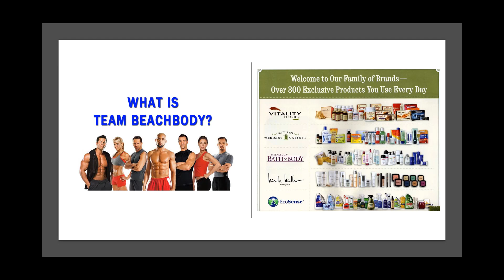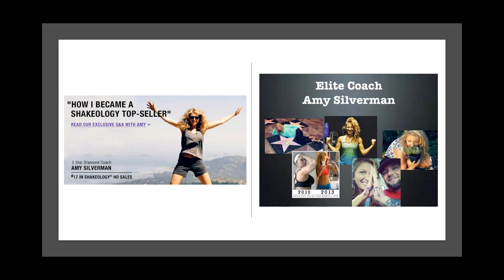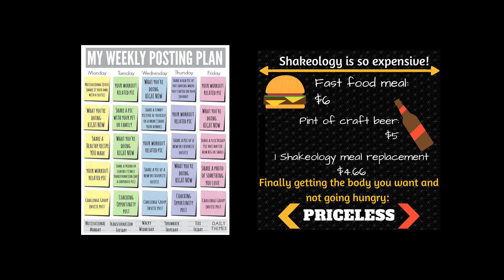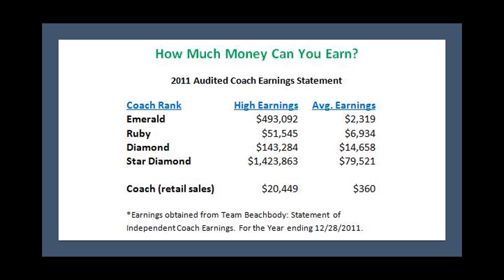Team Beachbody Coach Speaks Out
Thinking about becoming a Team Beachbody Coach? You might want to hear what a former Beachbody Coach says about being on THREE Beachbody teams. Team size does not matter.

Big team or small team the results are the same for this former Beachbody coach.

A former Beachbody Coach speaks out and shares her story of what it was like to be on three Beachbody teams. The team does not matter when the business model is flawed.

Team Beachbody is multilevel marketing and that business model is NOT sustainable. Plus there are people who have been Team Beachbody coaches for 10 YEARS. Don't you think that the market is saturated with Beachbody Coaches?

You lose because you pay to play. You pay to have this opportunity to sling Beachbody products and consume them yourself because as a coach you are the customer. PERIOD.

CHANNELS I RECOMMEND COVERING ANTIMLM